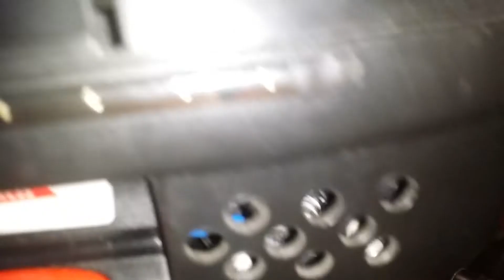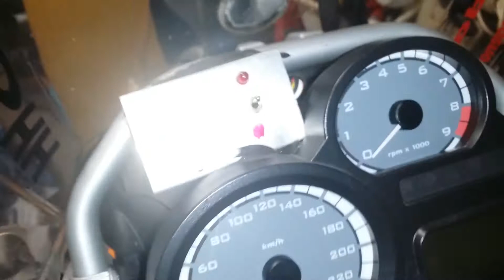Miglioramento BMW 1200 GS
Sono stati cambiati i raccordi di collegamento , con sigillo a baionetta e contornati al filetto con attac per una migliore tenuta. Dimenticavo e alla faccia dei tedeschi ...zucconi.